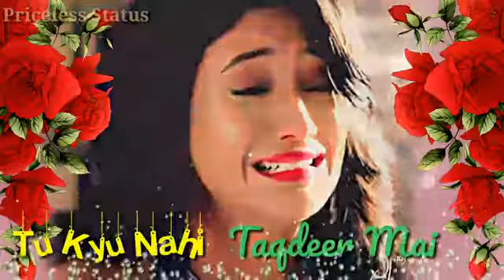💔Sad_Whatsapp_Status💔_💕Tere_Nishan_Yadon_Mai_Hai💔_Top_10_Whatsapp_Status💔_rahul